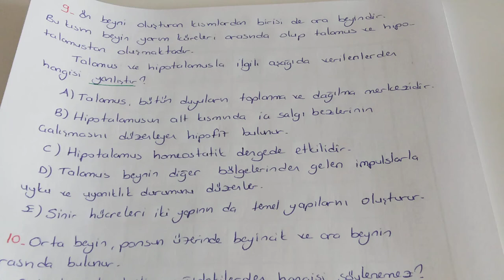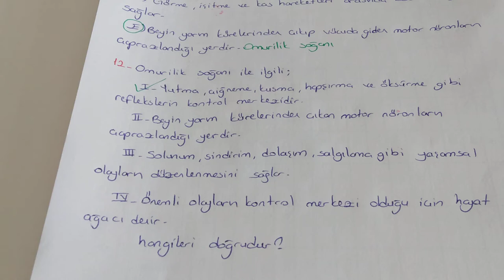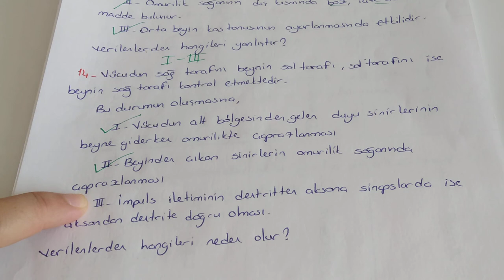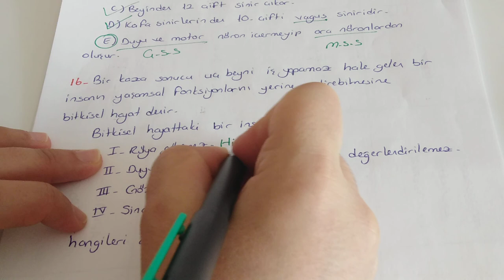Sinir Sistemi Soru Çözümü (AYT Biyoloji-11.Sınıf Biyoloji )